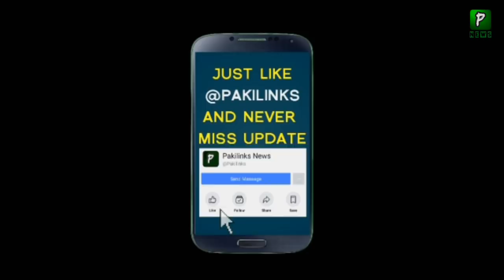UAE Crown Prince Crying On What Pakistani and Other Did For Country | UAE Pakistan Relations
(About Channel)

ہمارے اس چینل پر آپ کو ہر طر ح کی معلوماتی ویڈیو ملے گی اس کے علاوہ روزانہ کی بنیاد پر پاکستان اور پوری دنیا میں کیا چل رہا ہے وہ بتایا جاتے گا ہر خبر پر نظر رکھنے کے لیے ہمارے چینل کو سبسکرائب کر لیں